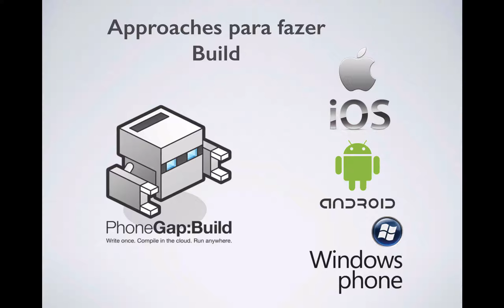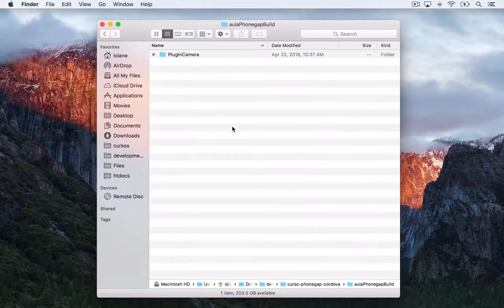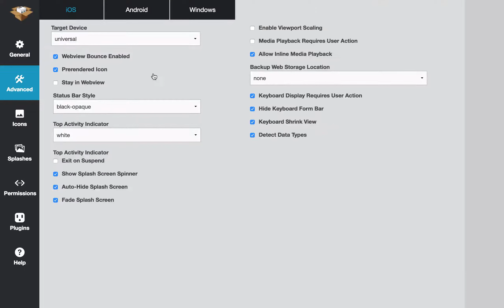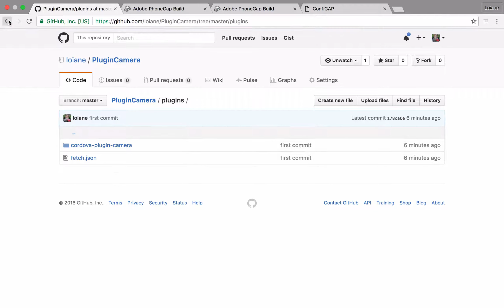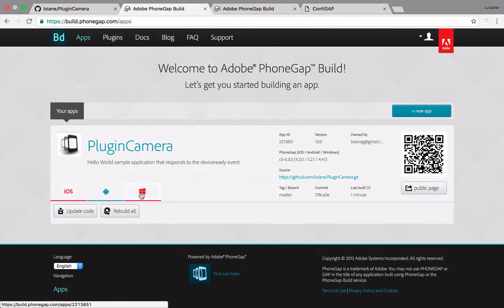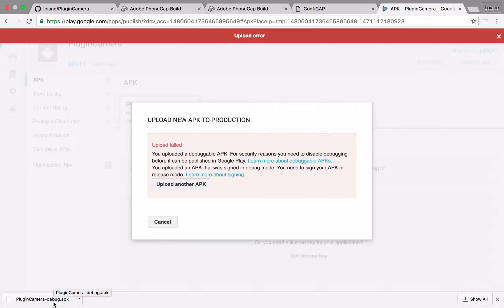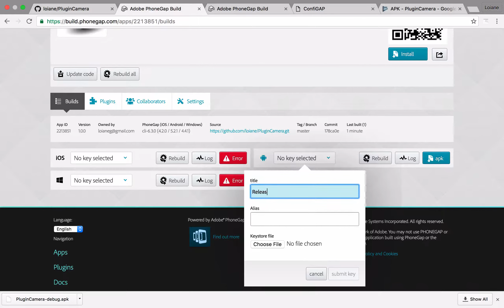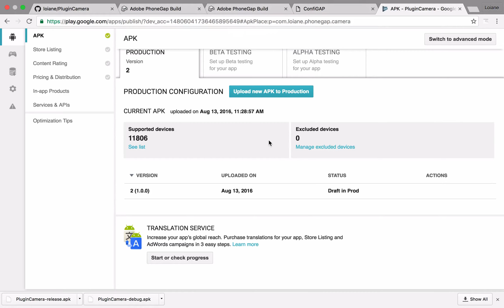Phonegap e Cordova 30: Phonegap Build + enviando app para Google Play (Android)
Links mencionados na aula:
Comando para gerar o certificado de release android (requer java instalado): keytool -genkey -v -keystore key-release.keystore -alias phonegap_builld -keyalg RSA -keysize 2048 -validity 10000